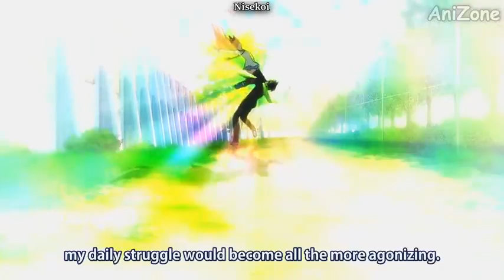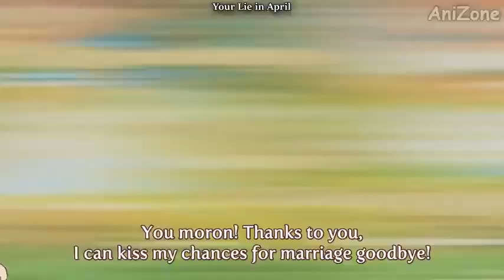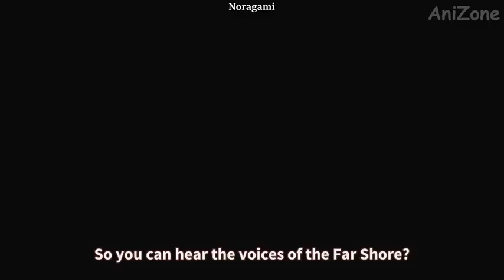when you see your crush for the first time!